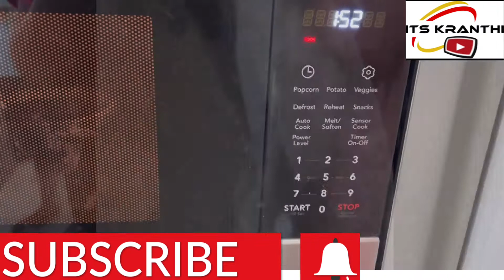Sabhudana payasam(సగ్గుబియ్యం పాయసం)